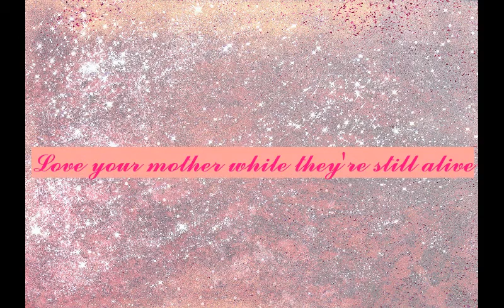Umi Birthday's Celebration + Mother's Day Celebration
First and foremost, IM SO SORRY FOR UPLOADING this vlog VERY VERY..did i already mention very? oh yes VERY LATE! i've been kinda bit lazy a few weeks ago. but boom i managed to edit this vlog and upload it. so, don't forget to subscribe my channel for more vids. oh and Happy Fasting for all muslims! xoxo, mardhiah :*